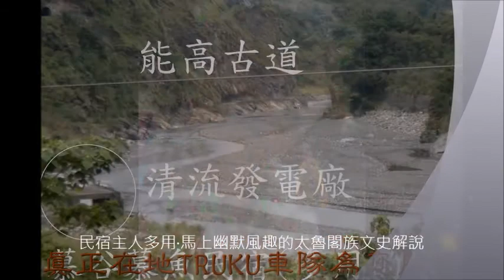20160716夢湖村家族參加慕谷慕魚民宿清水溪深度知性旅遊影片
慕谷慕魚民宿慕谷慕魚清水溪半日深度知性套裝旅遊行程
1.享用民宿中式早餐
2.民宿主人多用‧馬上幽默風趣的太魯閣族文史故事解說
3.太魯閣族舞蹈教學及共舞做健行前暖身
4.搭乘接駁車至檢查哨
5.多用全程幽默風趣的太魯閣族山林智慧分享
6.分享健康五要件，肩頸痠痛者挨多用打屁股喔
7.清水溪私房景點介紹及看圖說故事
8.親臨體驗沁涼的清水溪